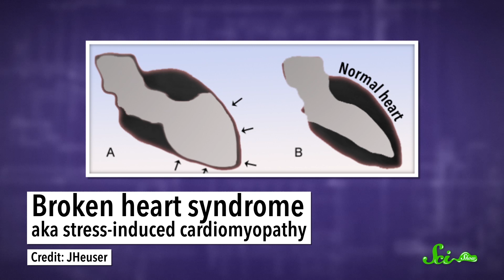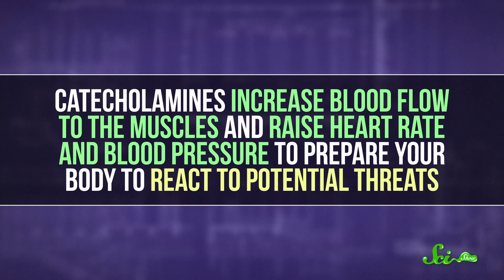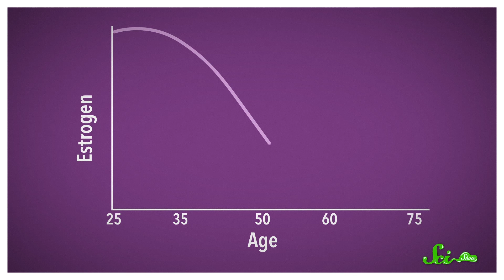Can You Actually Die from a Broken Heart?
It turns out this common phrase might have more of a basis in truth than you thought!